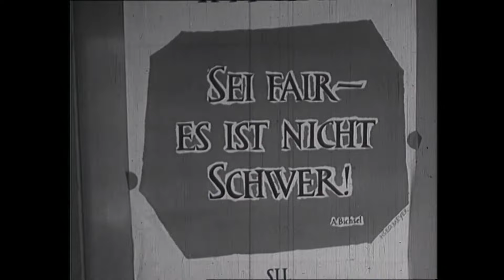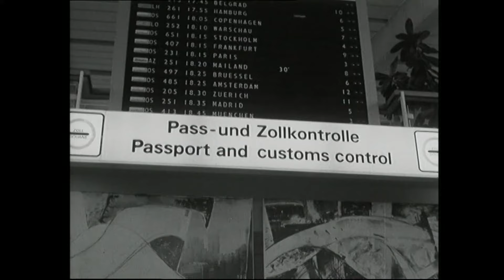Binder, Sindelar, Muliar, Conrads. Erinnerungen an den Wiener Fußball mit und um Rapid und Austria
Fussball Fieber Österreich. Eine Collage aus Filmdokumenten von Helmut Pflügl 2008

FUSSBALL HÜBEN UND DRÜBEN (Wochenschaubeitrag, 1958)
FLIEGENGIGERL GEGEN HAUDANEBEN (Stummfilmsketch, 1922)
CUPSEMIFINALE 1948 (WELT IM FILM, 1948),
STADIONBESUCHER (Amateurfilm, Prater Stadion 1970)
BEIM FUSSBALLMATCH (Werbespot mit Heinz Conrads und Fritz Muliar, 1957)
IDOL SINDELAR (Prolog des Spielfilms ROXY UND IHR WUNDERTEAM, 1937)
IDOL SINDELAR (Hommage an den »Papierenen«, 1966)
EHRUNG FÜR BIMBO BINDER (WELT IM FILM, 1946)
SHAKEHANDS DER KAPITÄNE (FOX TÖNENDE WOCHENSCHAU, Sprecher: H. Meisel, 1954)
BELIEBTESTE FUSSBALLER 1951 (FOX TÖNENDE WOCHENSCHAU, 1952)
NATIONALSPIELER PRIVAT (AUSTRIA WOCHENSCHAU, 1952)
STOJASPAL PENALTY (AUSTRIA WOCHENSCHAU, 1954)
AUSTRIA WIEN - FC KAISERSLAUTERN 9:2 (AUSTRIA WOCHENSCHAU, 1953)
ÖSTERREICHS BESTE MANNSCHAFT (Zeichentrickwerbefilm, Sprecher: Heribert Meisel, 1950)
WIEN - BERLIN 6:0 (FOX TÖNENDE WOCHENSCHAU, 1952)
KAISERBALL (Fußballspiel mit Franz Antel in der Drehpause zum Spielfilm KAISERBALL in
Bad Ischl, 1956)
WM 1954 (Wochenschaubeiträge JUGOSLAWIEN - FRANKREICH 1:0, CAMP DER
ÖSTERREICHER, UNGARN - BRD 8:3)
LÄNDERSPIEL DER ALTEN INTERNATIONALEN: ÖSTERREICH - UNGARN 5:2
(WELTJOURNAL, 1967)
ABSCHIED VON ERICH HOF (Amateuraufnahmen, Sportklubplatz, 1970)
DER ELFERKÖNIG ERICH HOF (AUSTRIA WOCHENSCHAU, 1960-62)
DENN ERSTENS KOMMT ES ANDERS ... (AUSTRIA-WOCHENSCHAU-Beitrag über das
WM-Qualifikationsmatch Österreich - Schweden in Gelsenkirchen, 1973)
DER WEG NACH ARGENTINIEN (AUSTRIA WOCHENSCHAU, 1978)